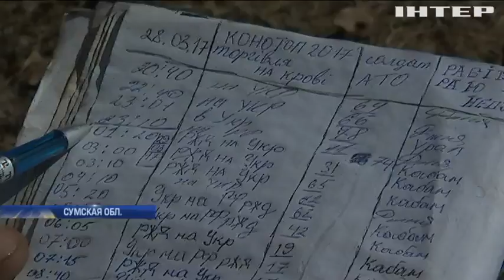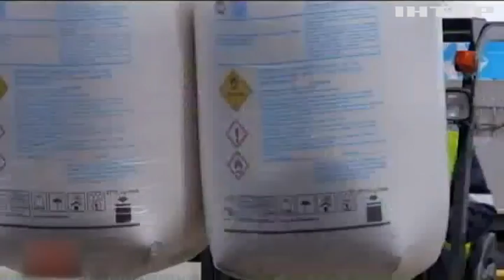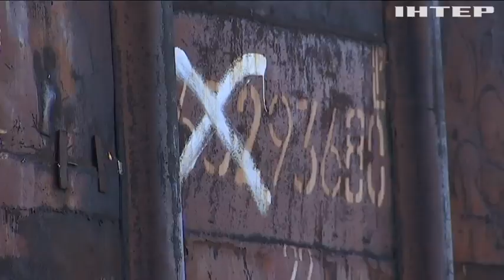Украина закупает в России минудобрения на сотни миллионов долларов